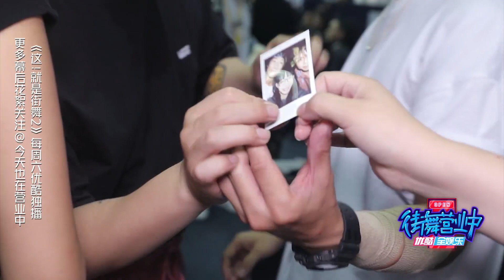这就是街舞S2 街舞营业中 来福后台谢网友 亮亮一德皮不停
想看更多街舞相关节目 戳👇👇👇
★《这！就是街舞S2》完整版
★《这！就是街舞S2》纯享版
★《这！就是街舞S2》精彩集锦